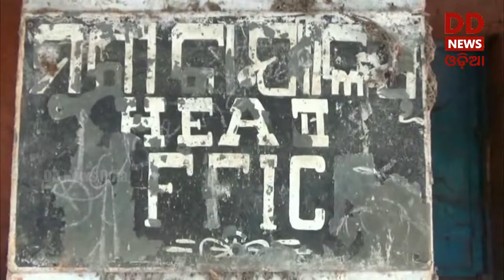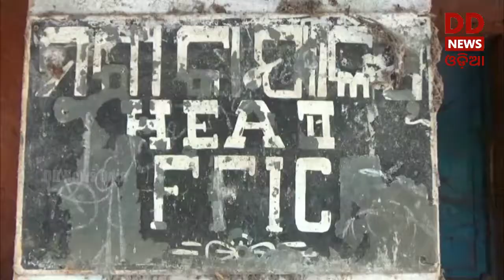Azadi Ka Amrit Mahotsav: Story of Gopalbadi, a hub of Freedom Movement in Rayagada, Odisha